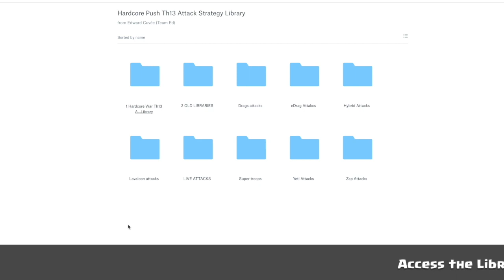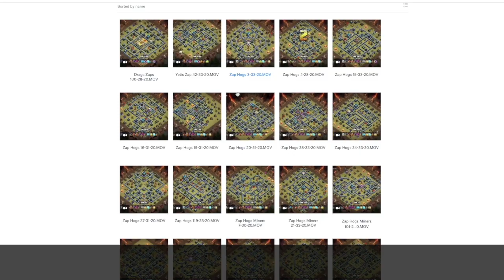Greatest LIVE YOLO of All Time - Zap Mass Golem by Diva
5 dollar pledge gets you 12 bases a month
- BH9 Base
two times.

checkout all the tiers and rewards.

-- Th13 Beast --
Easy 3 Star Attack Library
Weekly Th13 Teaser Push Base
Weekly Th13 Anti 3 Star Push Base
Bi-Weekly Th13 War and CWL Bases

29x Th13 War Bases a month in total for this tier including cwl bases. +40 bases from lower tiers.

Weekly War Bases
2x Th13 beast anti 3 star war base
1x Th13 anti low th attackers
1x Th13 Teaser Extreme War Base
1x Th13 Skeleton Base

CWL Bases
CWL bases r shared end of the month. just in time for cwl.
3x Th13 CWL Base anti pro
1x Th13 CWL Base anti lower th attacks
2x Th13 CWL Base anti n00b’s
1x Th13 CWL Extreme Troll base

find the best attackers doing war attacks tens of hours of best war attacks
Yeti Attacks, eDrags, QW Lavaloon, QW Miners, Sui LaLoon, Spam eDragons, QW Hogs, DragBats, Pekka BoBats

2x Weekly Anti 3 Star Push Bases made for that 5500+ clashing

100+ replays added every month.

9th Symphony Finale by Beethoven

credits
thumbnail model: IG @caitlinchristinee
thumbnail photographers